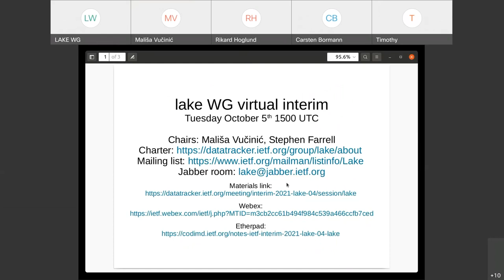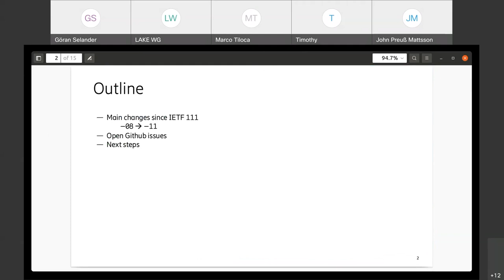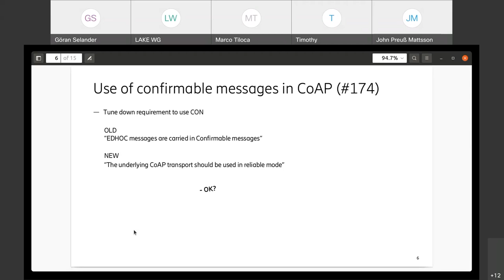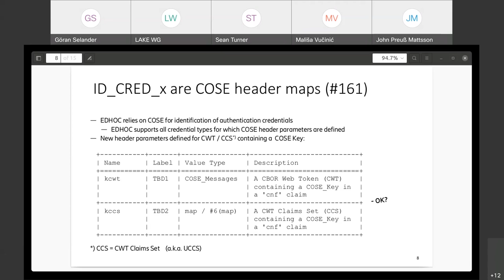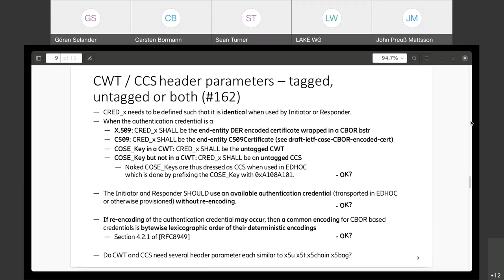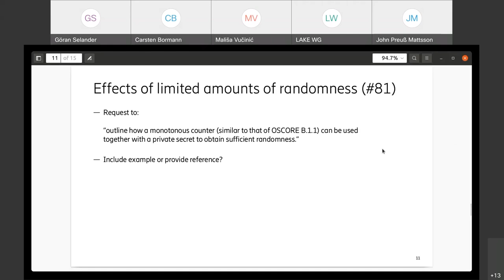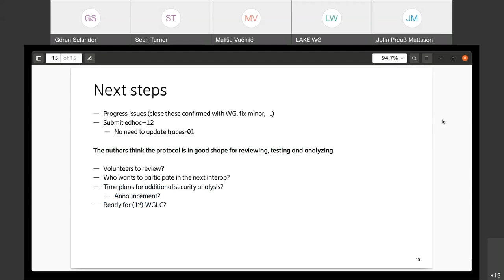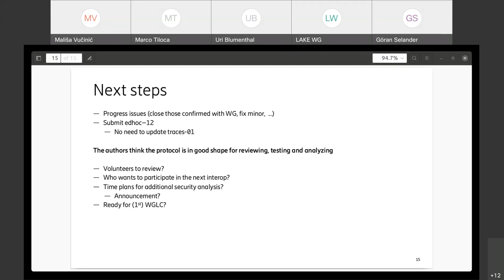LAKE WG Interim Meeting, 2021-10-05